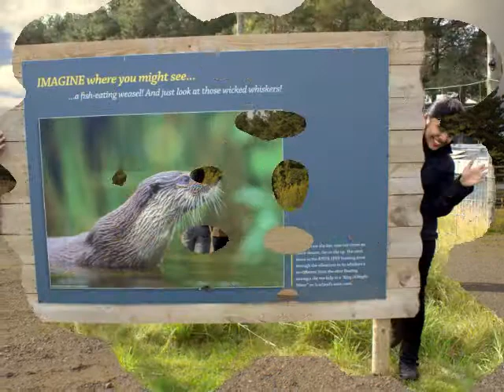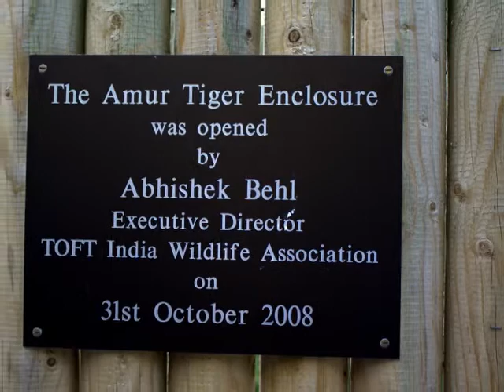HIGHLAND WILDLIFE PARK, INVERNESS, SCOTLAND, UK.